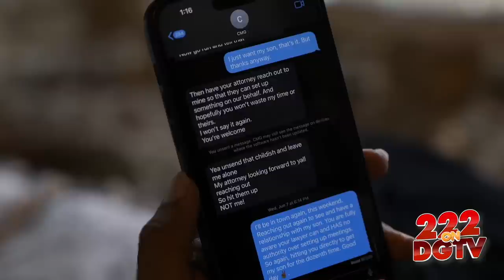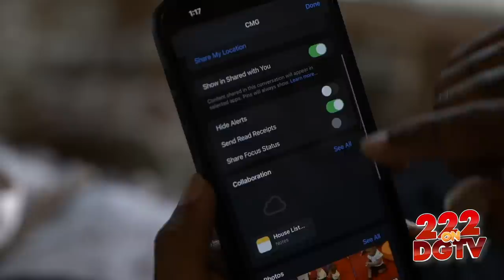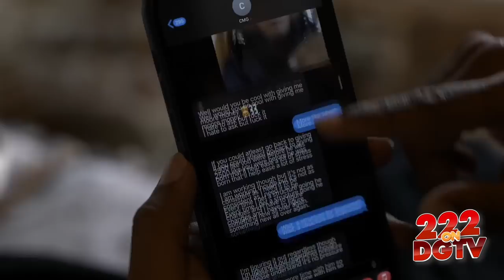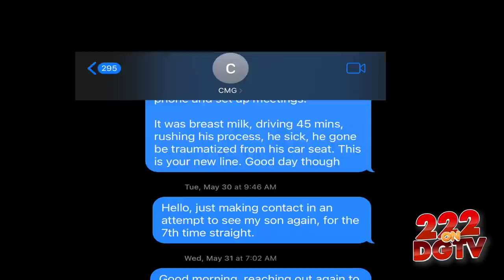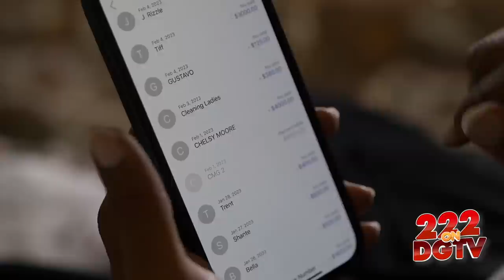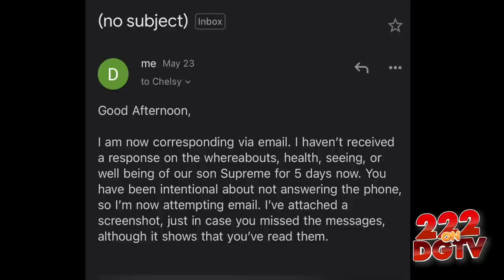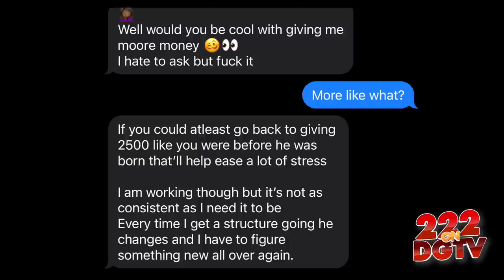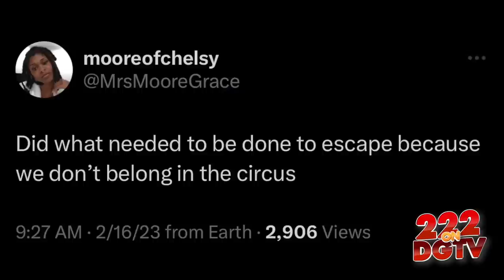Where Is Supreme Grace??? Episode 1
This current season, test, and environment has been one of the worse of my entire 33 years here on this dope ass planet! For the past 4-5 months, I've suffered in silence while protecting the images of people who don't protect mine, nor allow me to carry out my duties as a Father.

Throughout this personal and intimate documentary, I will be taking you all on a journey through my current fight to be a Father, solutions for others dealing with the same, and most importantly a paper trail for my son to one day see, that his Father was actively fighting to be in his life.

Many of you and I'm sure my son, has wondered WTF is going on and where the hell have I been... Well, now we all can settle with the truth.